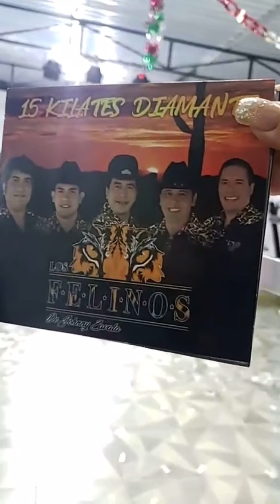Los Felinos de Johnny Zavala pequeña entrevista.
Presentación Virtual por Facebook live...con invitados especiales se presento Los felinos de Johnny Zavala el sábado 19 septiembre 2020 presentado por Sector 5 latino en Maravatio,conducido por su explendido locutor Francisco,gracias por este concierto.